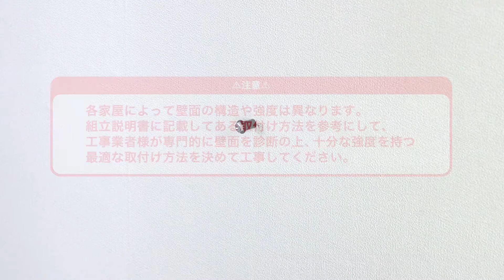【組み立て方法】テレビスタンド（壁寄せ・ハイタイプ・32型・42型・55型対応・高さ調整可能・耐荷重40kg）100-PL025 100-PL26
テレビスタンドの組み立て方法のご紹介です。